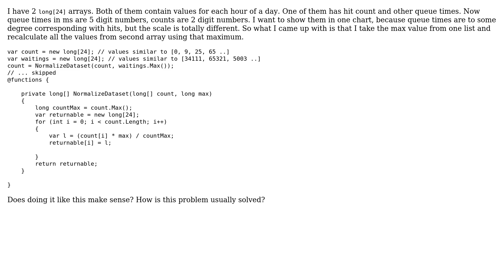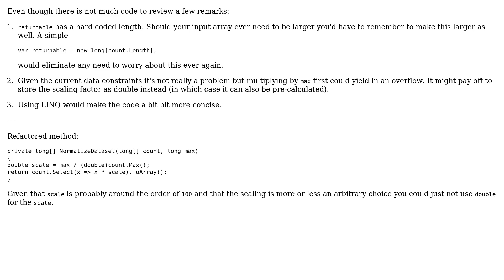Code Review: Rebase values in an array to match the chart scale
With thanks & praise to God, and with thanks to the many people who have made this project possible! | Content (except music & images) licensed under CC BY-SA | Music | Images & others | With thanks to user Erki M. user ChrisWue and the Stack Exchange Network Trademarks are property of their respective owners. You are responsible for your own actions.